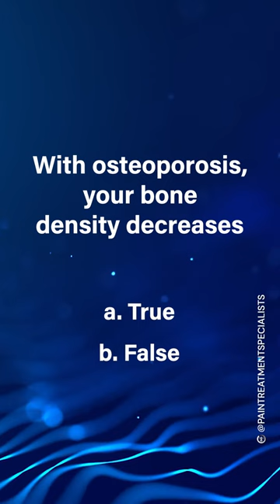It's pain awareness month!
It's Pain Awareness Month, and today we deep dive into osteoporosis. Discover the impact it can have in your health, as well as how you can take charge of your pain journey with the help of our minimally-invasive treatments. Empower yourself with knowledge and join us in spreading awareness this month!

🎉Relieving your pain is POSSIBLE!
🎓Board Certified Harvard-trained Doctors
🌐PainTreatmentSpecialists.com
👉🏼Click LINK in our bio